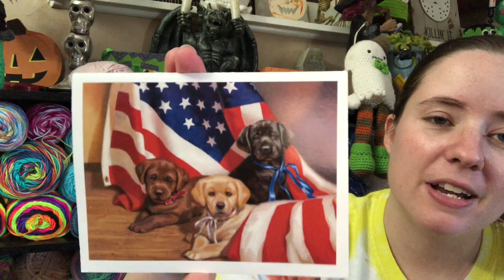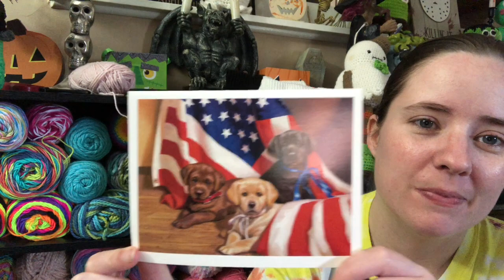Happy Mail! | Cards & My First Baby Gift!!!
Happy Mail
Ella Roberts